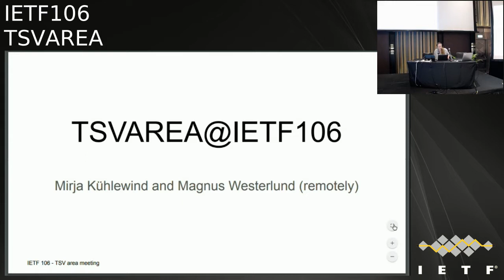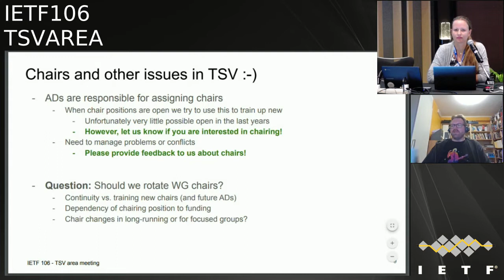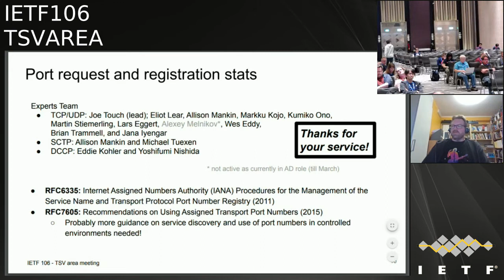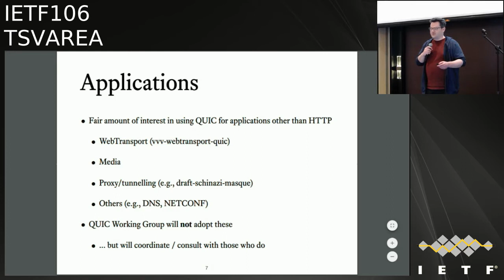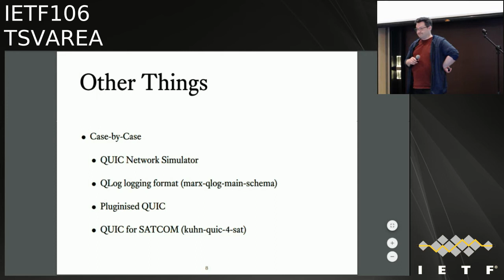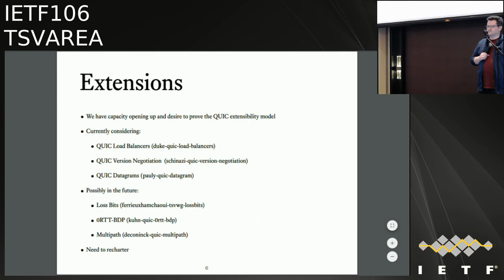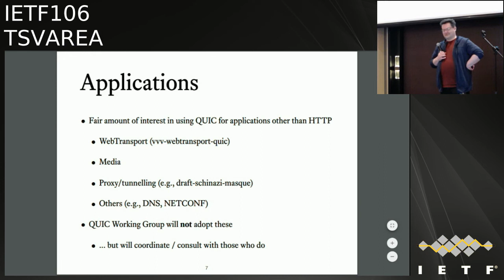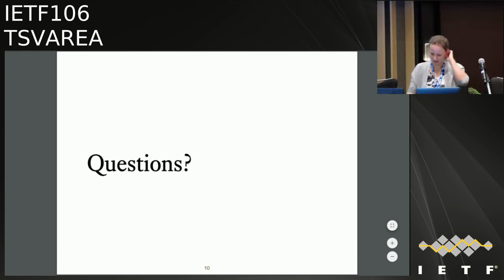IETF106-TSVAREA-20191121-1740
TSVAREA  meeting session at IETF106
2019/11/21 1740